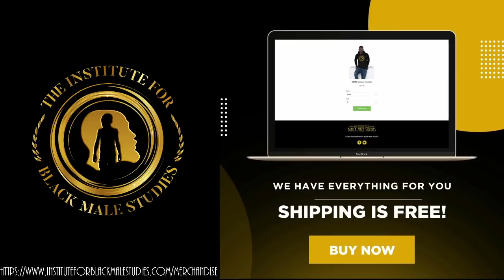His Health is Declining, But Who Is Mumia Abu-Jamal?